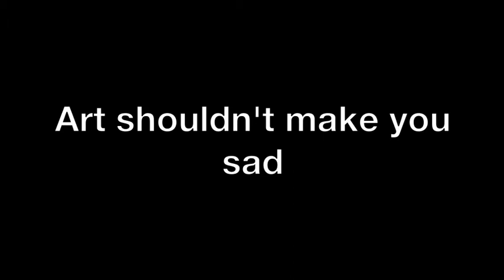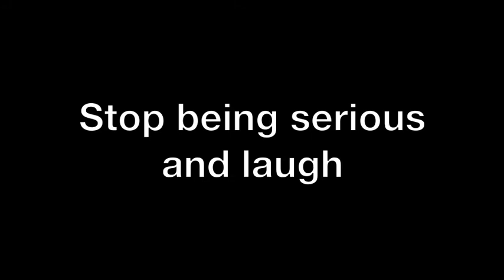Manifesto - Leonie Schneider 19.12.2014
Manifesto